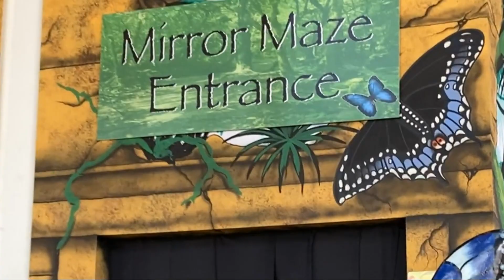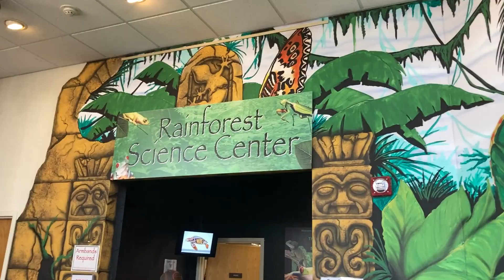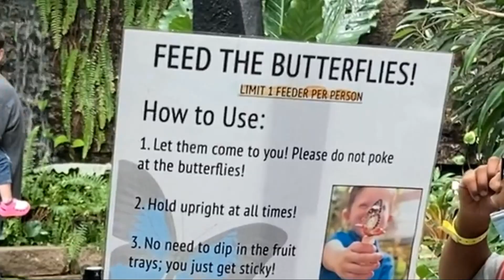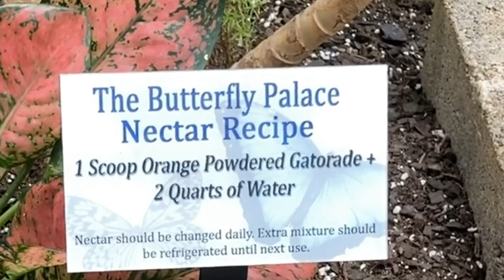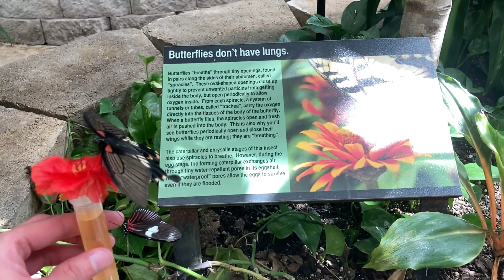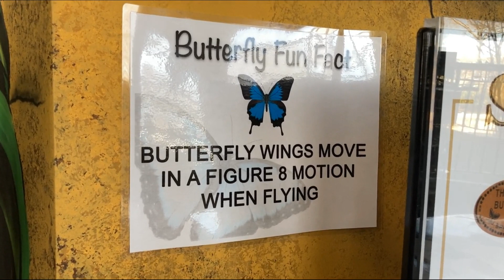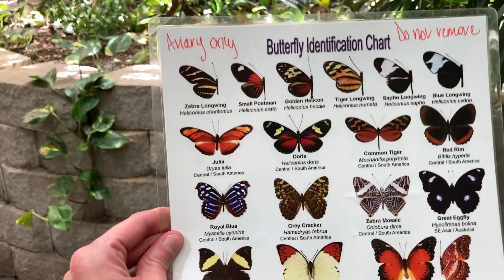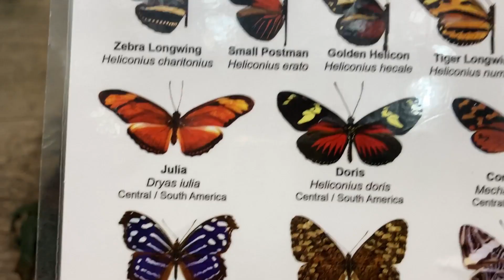The Butterfly Palace (Hunting the elusive Blue Morpho!)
Branson, MO;  My trip to the Butterfly Palace!  ...I already have another one (& a much weirder video) planned at some point in the future; That one'll involve fun miniature props!